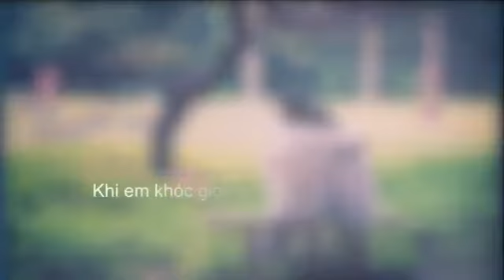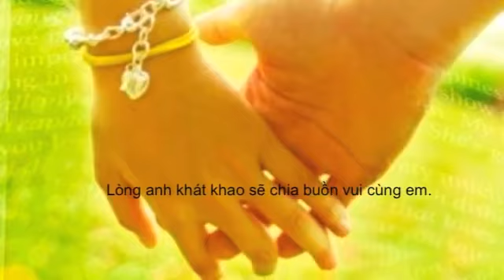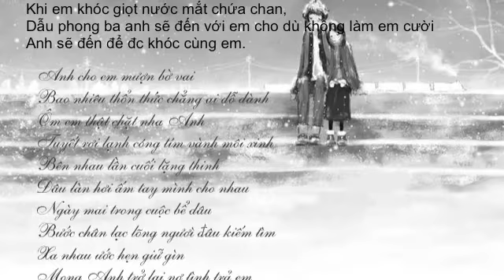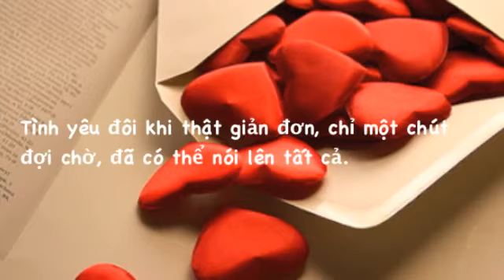Bản tình ca đầu tiên - Duy Khoa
Tặng một người...